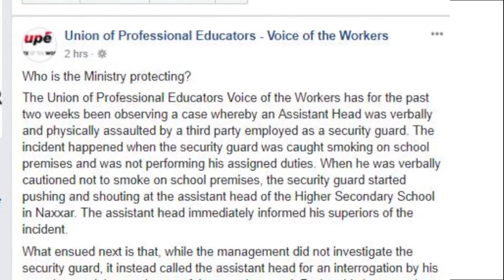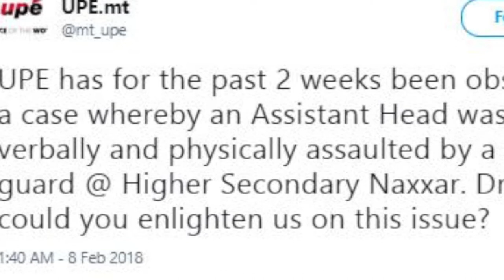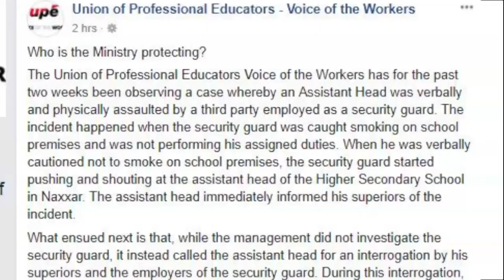ASSISTENT KAP TA’ SKOLA ATTAKKAT – U JINGĦATA TRANSFER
Il-Union of Professional Educators Voice of the Workers ilha għal dawn l-aħħar ġimgħatejn issegwi każ fejn Assistent Kap ta’ skola ġie verbalment u fiżikament attakkat minn persuna impjegata bħala uffiċjal tas-sigurta’.